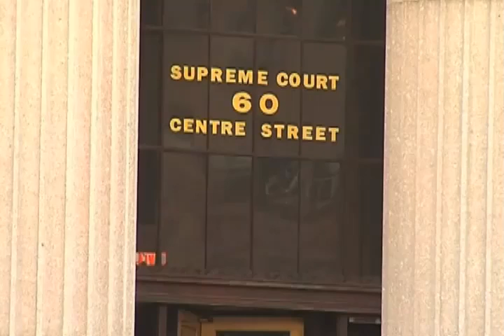PROCURADOR POR CASO CHEVRON